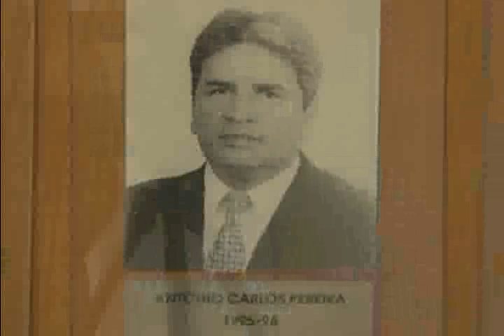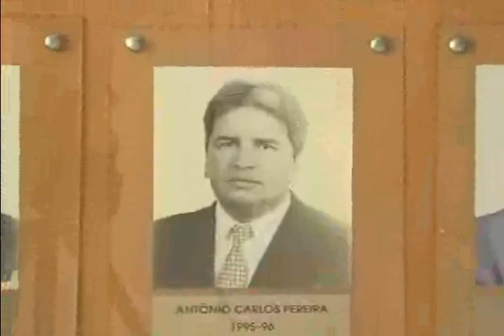VEREADOR JOAQUIM, ANTONIO E PAULO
Dos quinze vereadores que vão ocupar uma cadeira na câmara, oito foram reeleitos. Hoje, a gente encerra a nossa série de reportagens sobre os vereadores desta legislatura, apresentando a história de três deles.